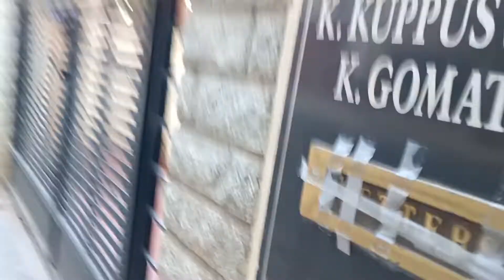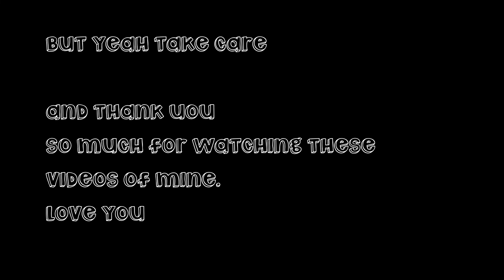When one fears being late to house while the other doesn't things don't go smoothly. Part 2 of 3